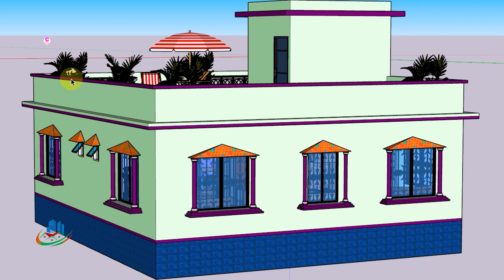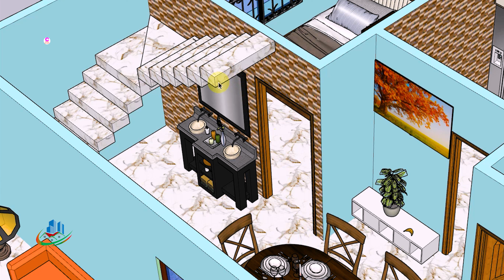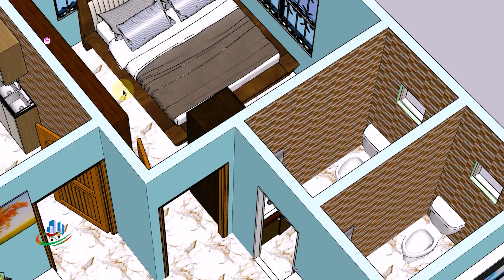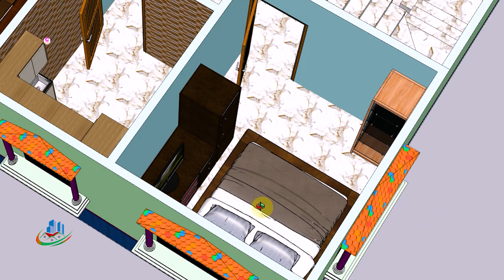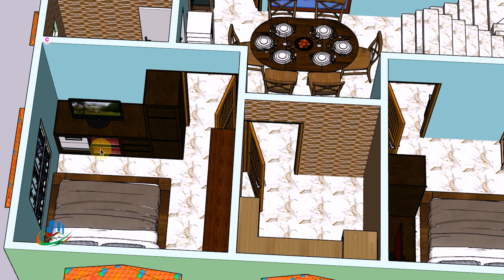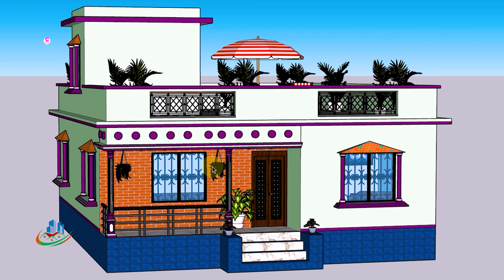3 bedroom house design bangladesh | ৩ রুমের বাড়ির ডিজাইন | 3 room house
3 bedroom house design bangladesh | ৩ রুমের বাড়ির ডিজাইন | 3 bedroom house design | 3 room house | খুবই অল্প খরচে ৩ বেডরুমের সুন্দর বাড়ির ডিজাইন। 3 bedroom house design with low-cost । home design. তিন রুমের বাড়ির ডিজাইন । ৩ বেডরুমের বাড়ির ডিজাইন। গ্রামের বাড়ির ডিজাইন ।